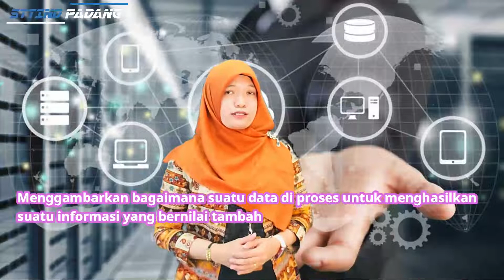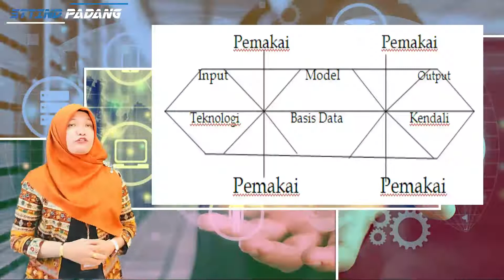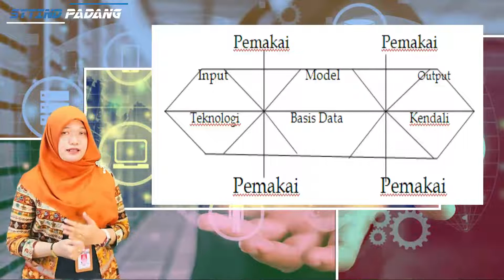Veni Wedyawati, M.Kom , KONSEP DASAR SISTEM INFORMASI